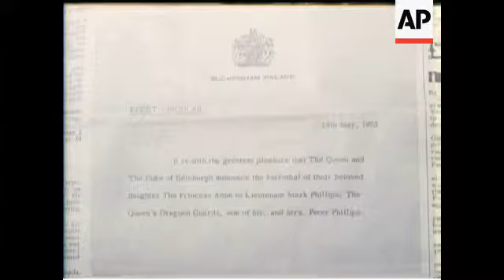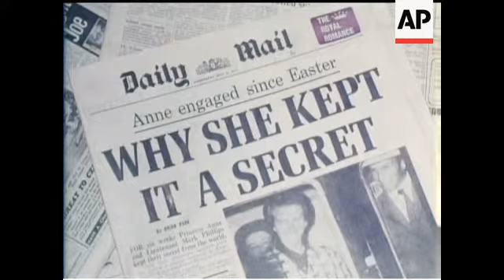ROYAL ENGAGEMENT - NEWS IN COLOUR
(4 Jun 1973) The betrothal of Princess Anne to Lieutenant Mark Phillips.